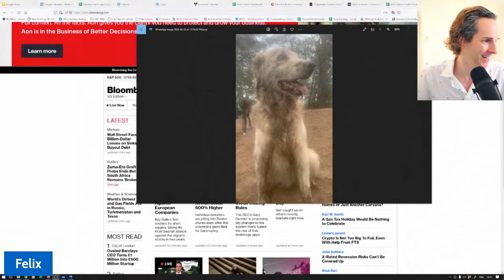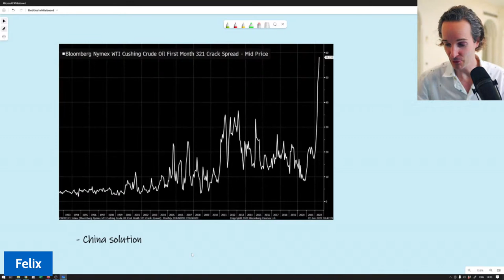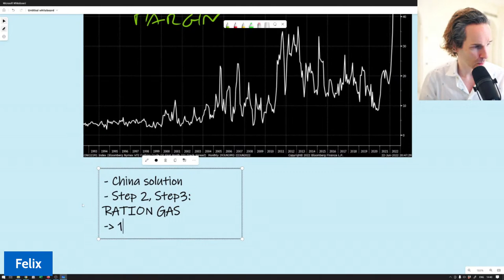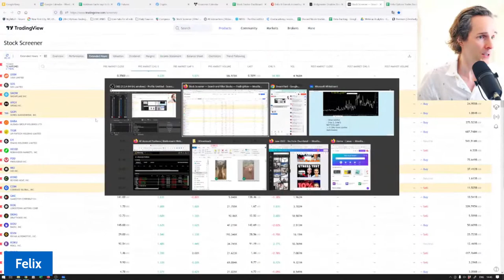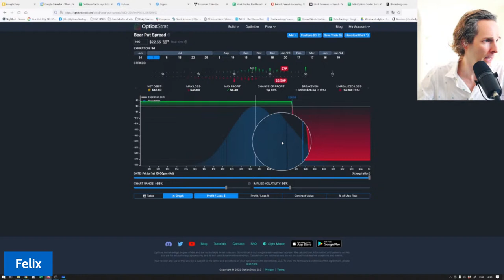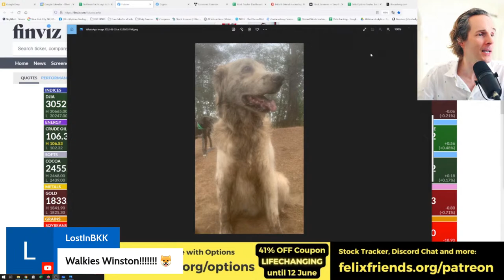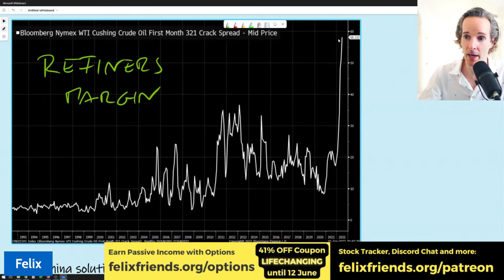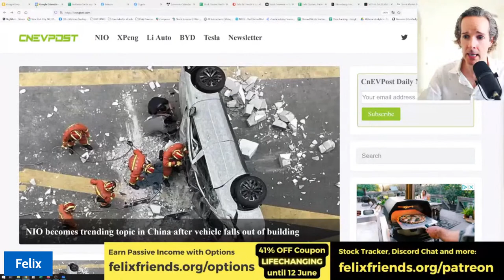JOBS DATA Live!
🏆 Coaching Program for 5-8 Figure Investors. By application only.
📞Ready for a Call to Get You Massive Amounts of Wealth?

Stocks Fall ahead of FOMC Meeting